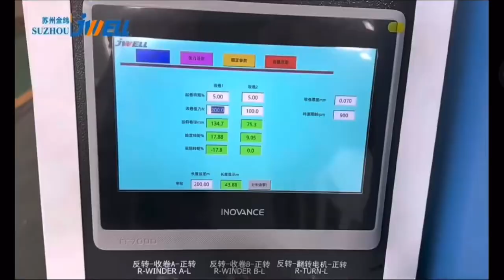PC Film Production Line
Jwell Pc film production line

Introducing the Future of Film Production: Our State-of-the-Art PC Film Prduction line.

Are you ready to elevate your film production capabilities to the next level? Look no further than our cutting-edge Jwell PC Film Production Line, designed to revolutionize the way you create captivating films. Here's why you should consider investing in this remarkable jwell machinery technology:

💥Unmatched Precision: Our PC Film Production Line boasts a level of precision that is second to none. It delivers exceptional clarity and detail in every frame, ensuring your films will stand out in terms of visual quality.

💥Durability and Versatility: The films produced on our PC line are exceptionally durable, resistant to UV rays and chemicals, and versatile for various applications. Whether you're producing outdoor advertisements or sophisticated packaging materials, our technology has you covered.

💥Efficient Production: Efficiency is key in the film production industry. Our PC Film Production Line optimizes production processes, minimizing downtime and reducing waste. This means you can meet tight deadlines and reduce operating costs.

💥Customization Options: We understand that every film production project is unique. Our production line allows for customization in terms of film thickness, size, and surface finish. Tailor your films to your exact specifications.

💥Environmental Responsibility: In today's world, sustainability is paramount. Our PC Film Production Line uses eco-friendly materials and processes, ensuring that you can produce high-quality films while also reducing your environmental footprint.

💥Expert Support: When you invest in our PC Film Production Line, you're not just getting a piece of equipment. You're gaining access to our team of experienced technicians and engineers who are dedicated to helping you succeed.

💥Competitive Edge: With the PC Film Production Line, you'll have a significant advantage over competitors, enabling you to attract more clients and expand your business. Stay ahead of the curve in the fast-paced world of film production.

If you're looking to take your film production to new heights, our PC Film Production Line is the perfect solution. Embrace the future of film production, and watch your projects come to life with unrivaled quality and efficiency. Don't miss the opportunity to be at the forefront of the film production industry.